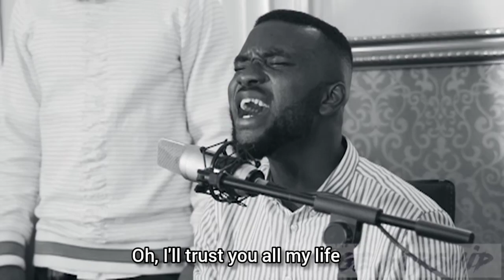Rock of Ages (Feat. Victor Maurice and Jose) - The Vibe Tribe Music | Spontaneous Worship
Official Music Video For 'Rock of Ages' ( Feat. Victor Maurice and Jose). Rock of ages was written by Victor Maurice alongside few TvT members Nkogho Desmond And Nwaosa Joy.

LYRICS

Verse 1

I called upon your name
Cause my walls came crashing down
In you I found my peace
My present help all time
I'll tell it to the people
How you washed away my sin
You gave me a new life
Now I'm standing here today

Chorus
You are my rock
Jesus my rock

Verse 2

My heart shall beat for you
My body down for you
My spirit one with you
Yes my soul belongs to you
I'll worship till I find
My rest across the river
With you in paradise
Christ I love you yes I do

Chorus
Jesus my rock

Cleft for me
Let me hide
Myself in thee

Bridge
Yes I'll trust you all my life
Yes I'll follow